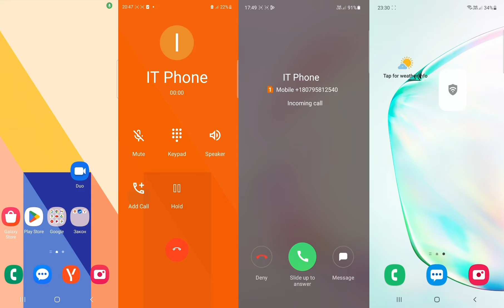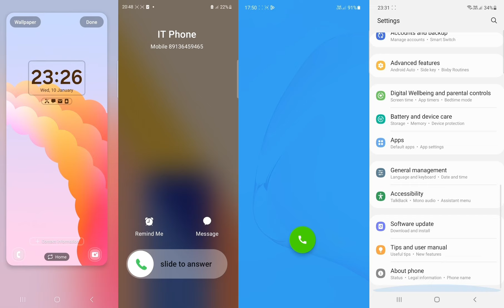Mix Screen Call/ Teleguard & Fake Call & Telegram/ Samsung Z Flip & Note 20 & 10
Mix Screen Call/ Teleguard & Fake Call & Telegram/ Samsung Z Flip & Note 20